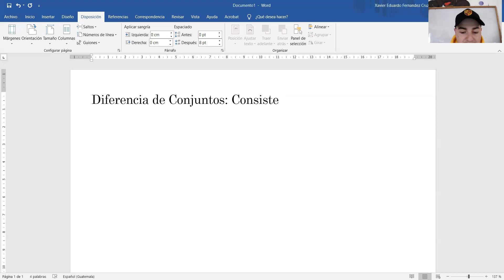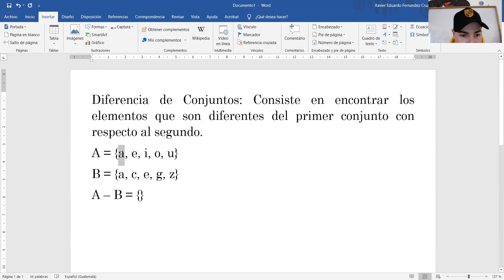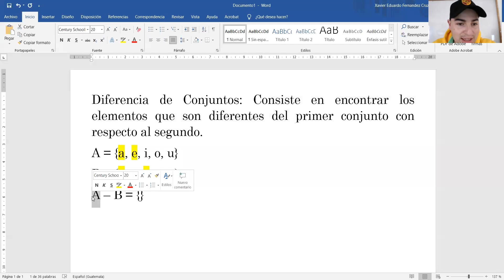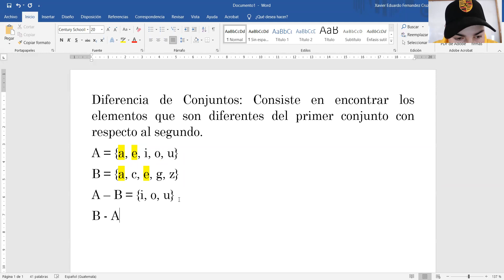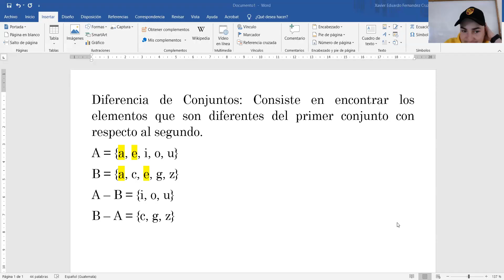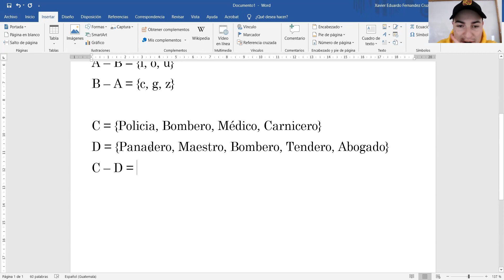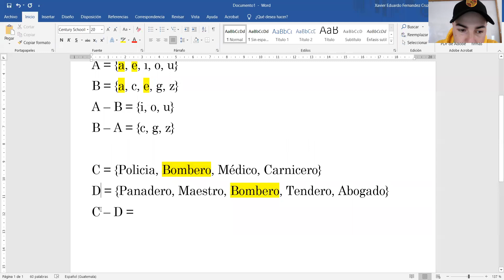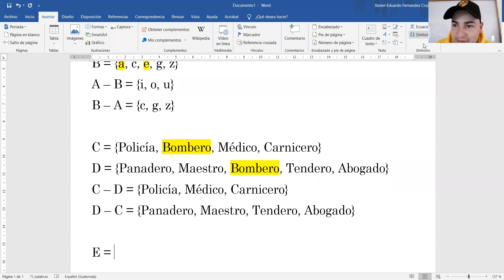Diferencia de Conjuntos 4to